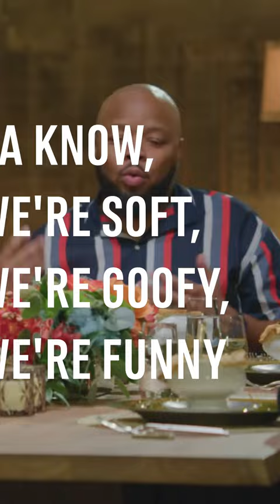"Tell me you're a black man without telling me you're a black man"